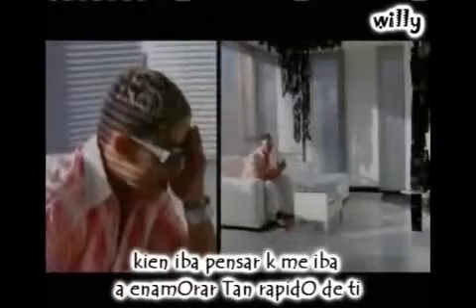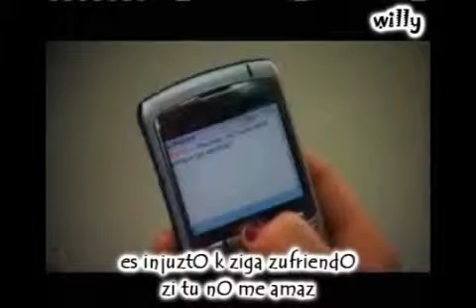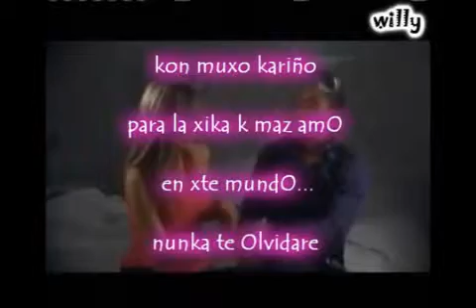Como te olvido cosita linda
No creo k puedo olvidarte mi cosita =( pero no olvides k t kiero t amo Jessy preciosa